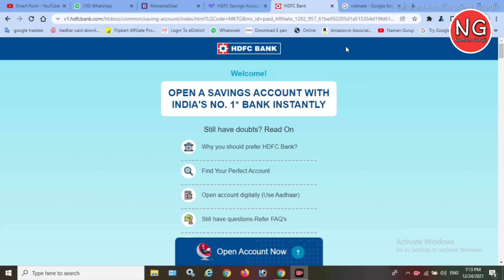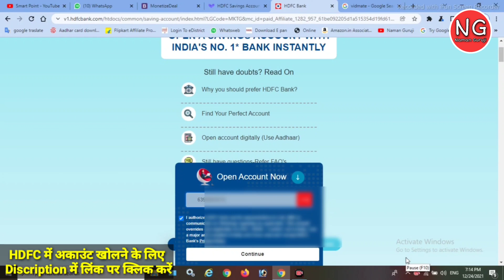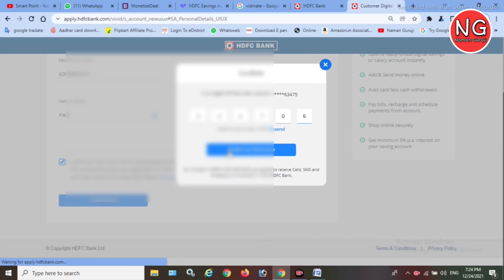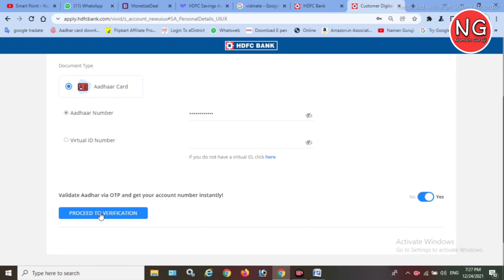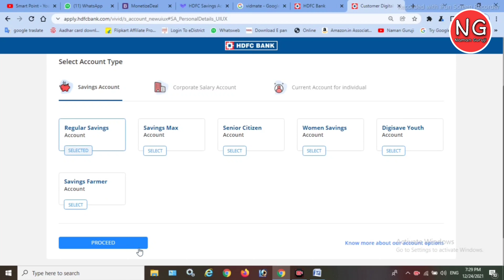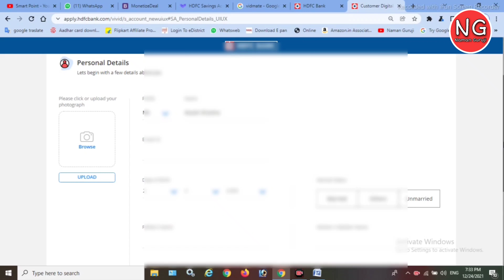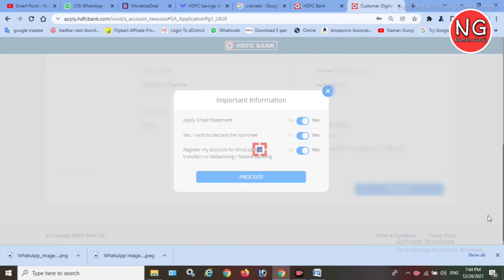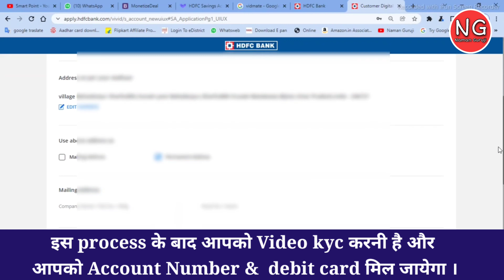HDFC Zero Balance Account Opening Online - How to Open Online Zero Balance Account in HDFC Bank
Dosto aaj ki is video me aap sikhne wale hai " hdfc bank me account kaise khole 2023 " hdfc bank account opening 2023 new process aaj is video me sabse aasan tarike se sikh jayege .

जय हिंद

वन्दे मातरम् 🇮🇳